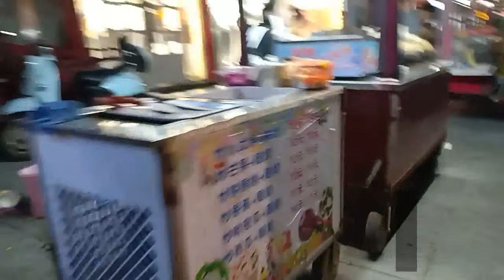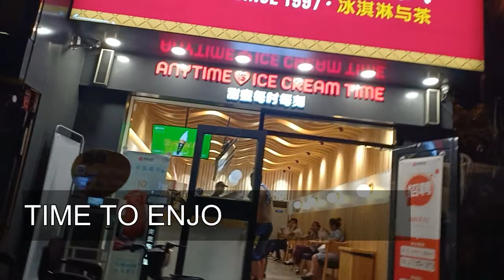AMAZING Street Food in CHINA - Street Food Vlog In China